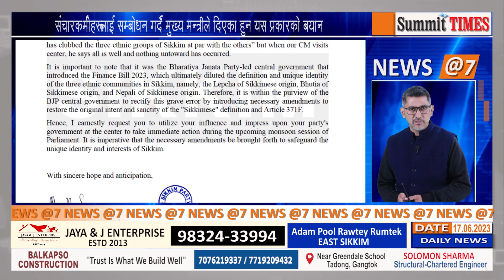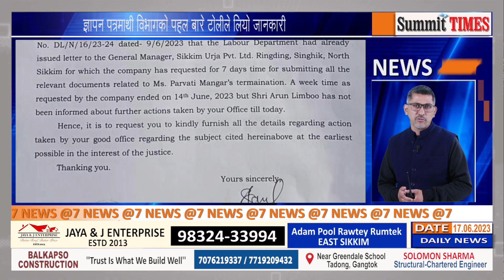SummitTIMES NEws Bulletin News @7 (17.06.2023)